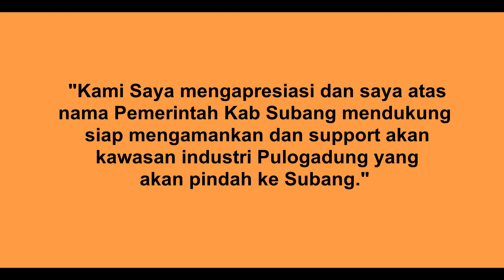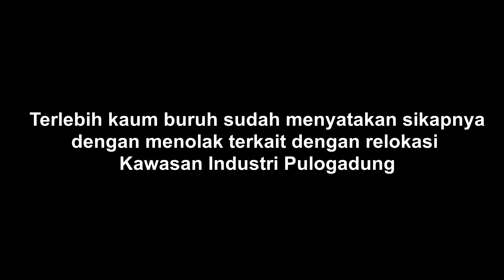RELOKASI INDUSTRI PULOGADUNG - Buruh, Mana Suaramu?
Terkait dengan wacana relokasi Kawasan Industri Pulogadung ke Subang, suara buruh harus didengar.